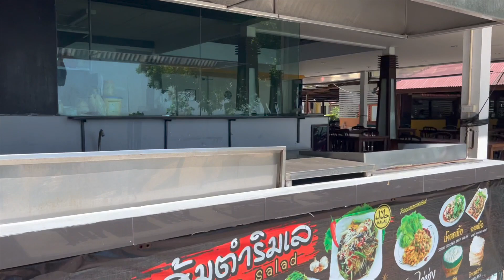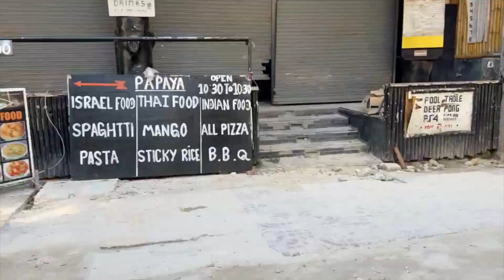Reisen während Corona in Thailand / Koh Phi Phi •| The Beach 2021 / VLOG02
JA, wir waren da! Jeder erzählte uns von Koh Phi Phi und Maya Bay, aber so oft wie ich in Thailand gewesen bin, war ich noch nie in Krabi und auf dessen 200 Inseln unterwegs.
Ich berichte über meine Eindrücke aus Koh Phi Phi und gehe in dem nächsten Video auf die Tour zum Maya und Monkey Beach genauer ein.
Die Fahrt von Krabi nach Koh Phi Phi kostete uns 450 Bath und dauert eine Stunde mit dem Boot. Nehmt auf jeden Fall die Ferry, das Speedboot hebt euch durch das ständige Aufkommen auf die Wasseroberfläche die Schädeldecke raus.
Angekommen an der Insel musst du erst mal 20 Baht Fee zahlen.
Koh Phi Phi ist eine sehr touristische Insel, das erkennt man direkt an dem vertrauten Mces und BurgerKing Läden. Authentisches Thai essen...danach musste man suchen. Vermutlich ist die Insel auch ein beliebtes Reiseziel, weil man von dort aus gute Touren unternehmen kann.
Du kannst keinen Scooter mieten und auch keine eigenen Transportmöglichkeiten, außer Taxiboote, die dich nach Belieben an einen Strand bringen, wie den Monkey Beach. Ein Kanu bietet sich allerdings auch an, pro Stunde 150 Baht.
Du wirst ständig angequatscht, dass du hier oder dort essen kommen sollst, aber vor allem von den Tättoowierern, die es an jeder Ecke gibt. Wer sowas mag kann sich auf Koh Phi Phi wohl fühlen.
Die Insel hat zwei gut erkennbare Strände, die zu Fuß ca. 3 Gehminuten voneinander entfernt liegen. Auf unserer Strandseite haben wir eine Unterkunft für 400 Baht bekommen und haben mit dem Angebot auch ziemliches Glück gehabt, die Preise gleichen dann doch eher den Europäischen. (600 bath und aufwärts ist hier gängig) Für tägliche Backpacker etwas teuer auf Dauer.
Eine Feuershow gab´s jeden Abend, von Party haben wir jedoch nichts mitbekommen, aber vorstellen das es hier richtige Ausrastet Partys gibt, kann man sich's auf dieser Insel ziemlich gut.

Ist das Angebot doch groß genug dafür und die wenig Fläche dazu verleitend sich einfach jeden Tag einen hinter die Birne zu trinken.